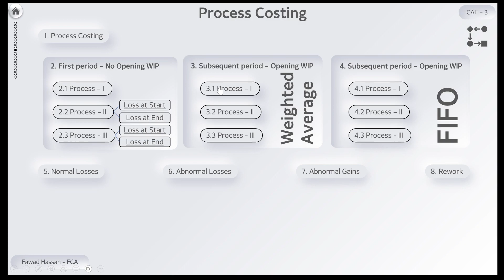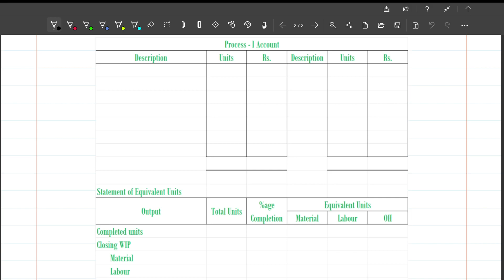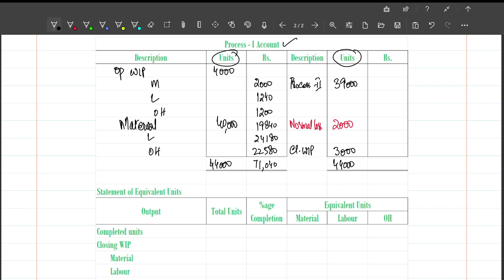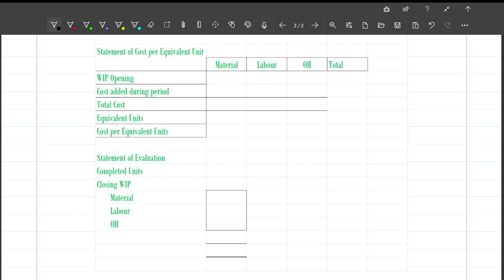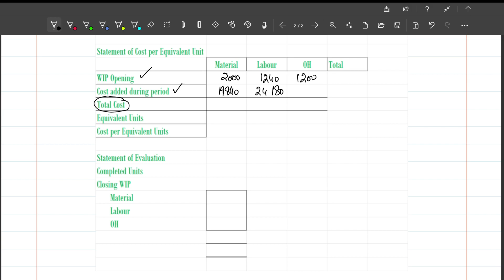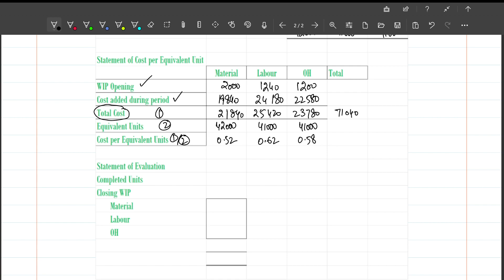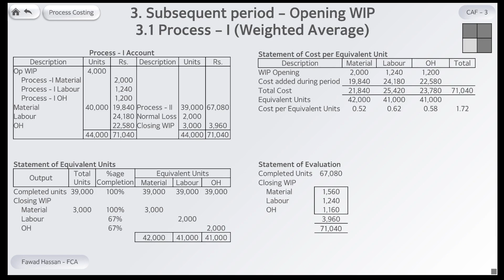CAF3 | 8.5 Process Account - Subsequent Period - Process 1 - Weighted Average Method